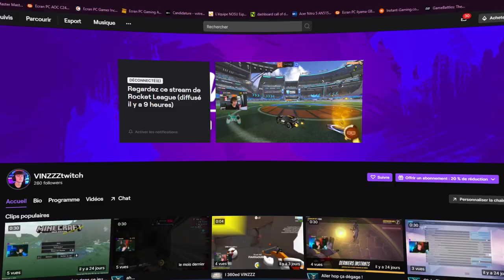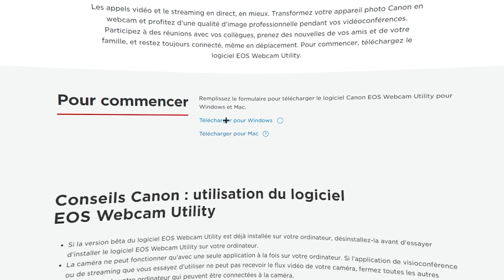Comment utiliser GRATUITEMENT sa caméra comme webcam [tuto]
Liens du tuto

Hésitez pas à me dire en Commentaire si les liens ne marchent pas ^^

Commentez💬
Et kiffez !😍